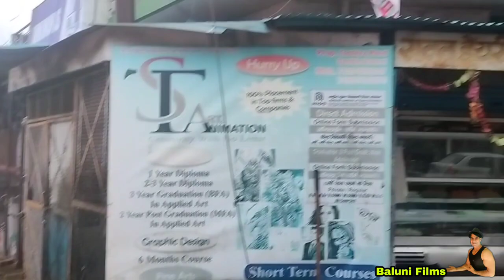बारिश का कहर बरकरार | Love you kotdwar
kotdwar
kotdwar vlog
kotdwar news